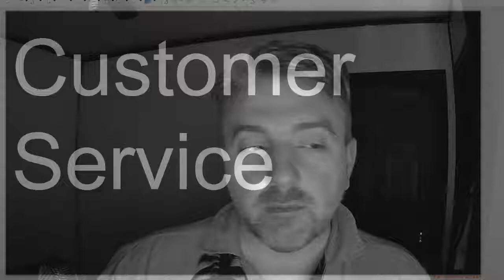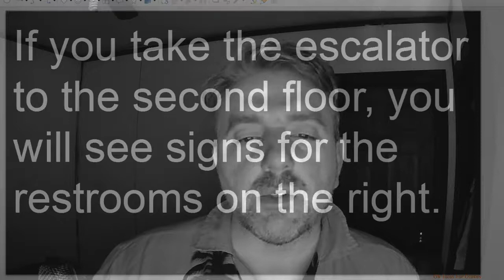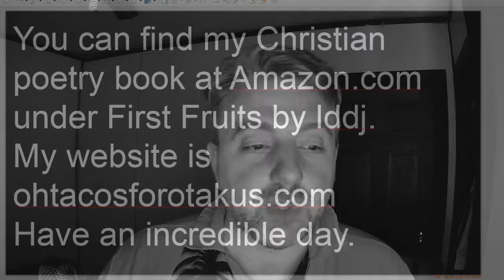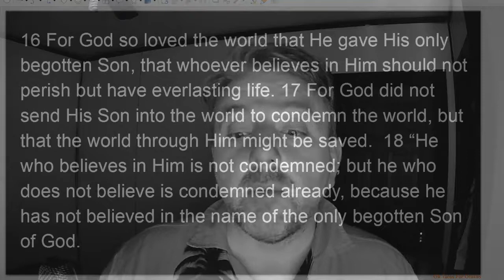Customer Service and Directions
I pronounce common customer service phrases and questions and include multiple directions.